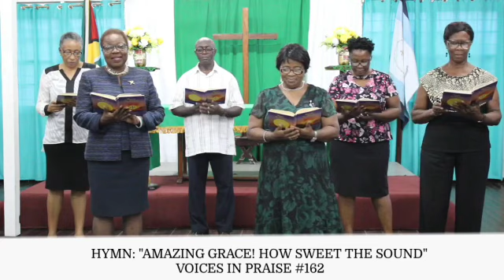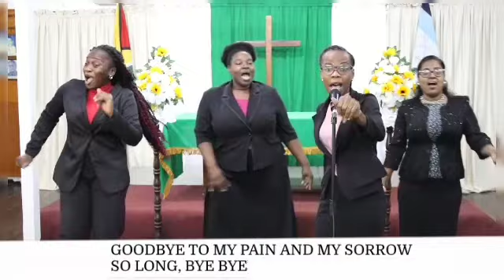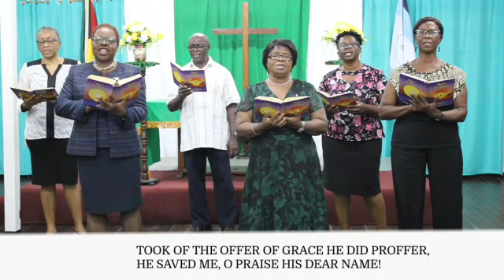Fourteenth Lord's Day After Pentecost Worship Service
Preacher: Rev'd. NoelSaint Badette
Minister of West Demerara Circuit
Videographer: Sis. Alicia Steele
Singers: Majesty Choir &
Musicians: Bros Lensworth Blair & Osafo Hope